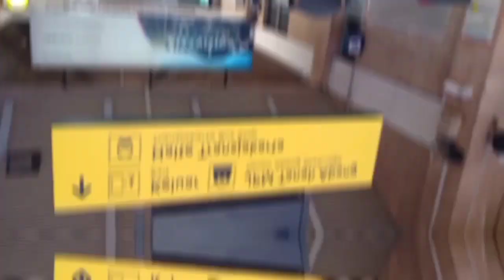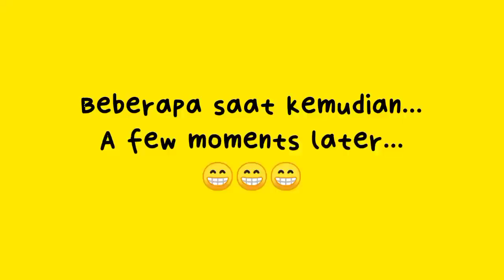Hunting Baju Gamis & Kebaya Berukat di Pasar Tanah Abang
Hello guys!
Apa kabar?
Aku baru aja upload video terbaru hunting Gamis Kebaya Berukat di Pasar Tanah Abang.
Memang bagus, banyak model dan relatif murah belanja di sini. Oh ya, jangan lupa siapkan banyak uang ya minimal 500K untuk main ke pasar ini, karena banyak "racunnya" yang kepengen dibeli hehehe... 😁😁😁